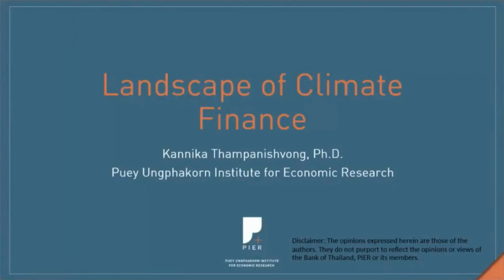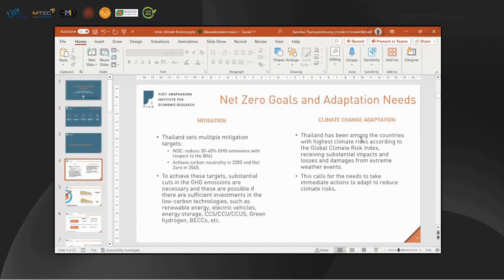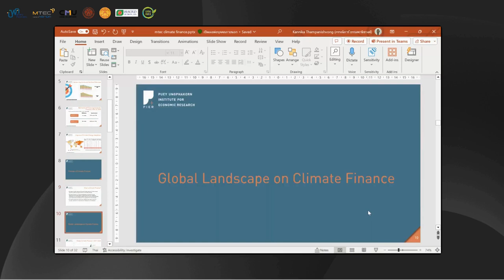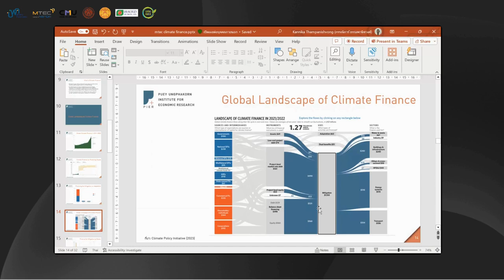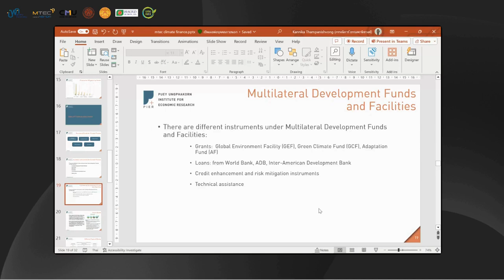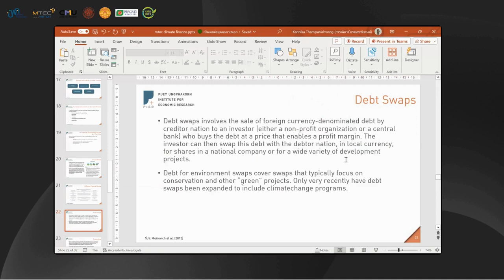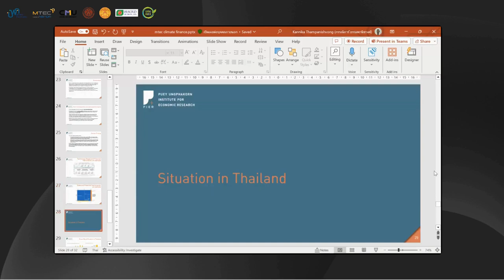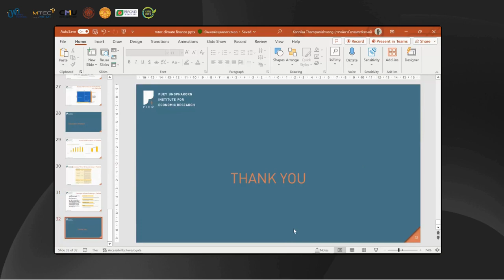06-กลไกการเงินเพื่อการเปลี่ยนแปลงสภาพภูมิอากาศ (Climate Finance) โดย ดร.กรรณิการ์ ธรรมพานิชย์วงศ์